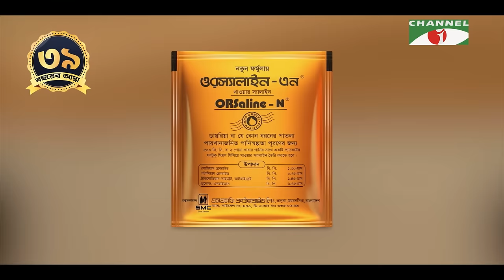১৩টি প্রশ্ন | পর্ব ১৬৩ | Fahmi Gulandaz Babe | Shahriar Nazim Joy | Channel i Shows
Host: Shahriar Nazim Joy
Guest:  Fahmi Gulandaz Babe
Director: Sehangal Biplob

worldwide.